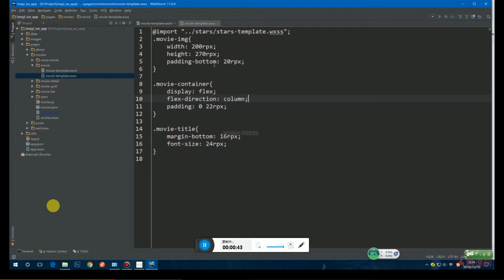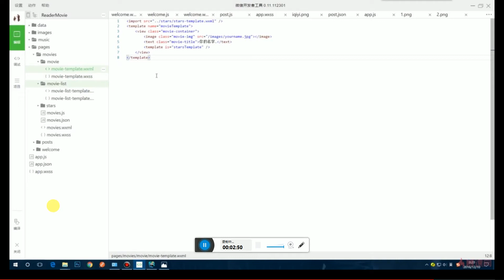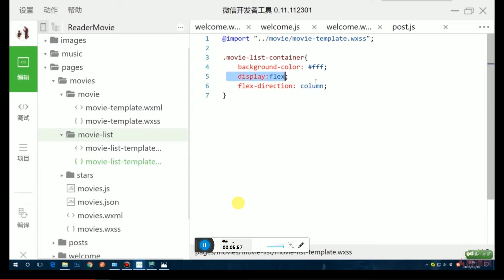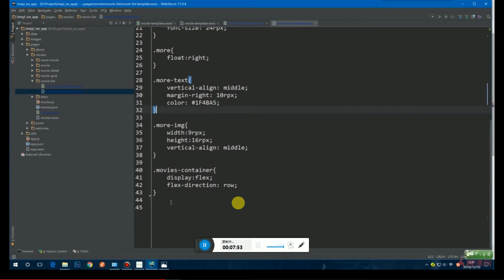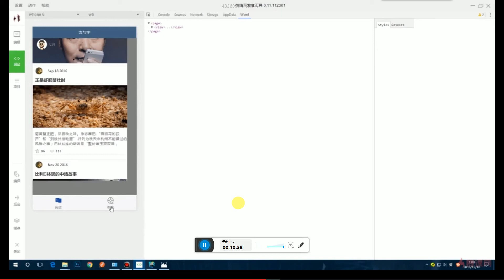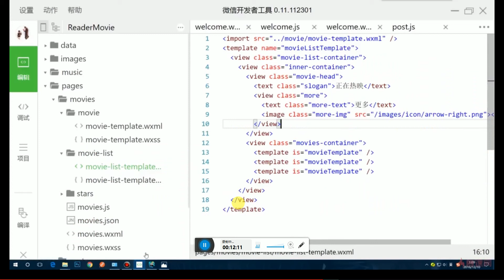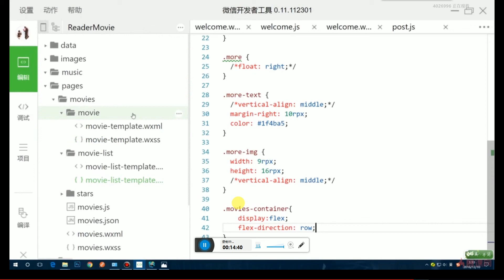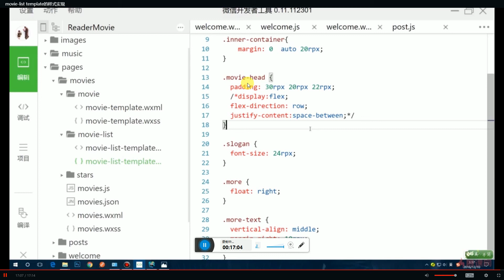7 9 10